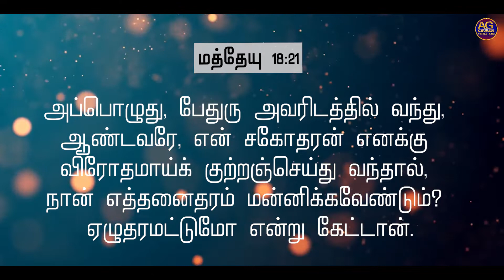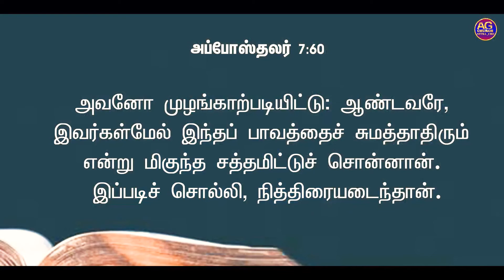பேதுருவின் கேள்வி | 13-June-2020 | Rev.V.Daniel | AG Church,Sitra,Coimbatore.